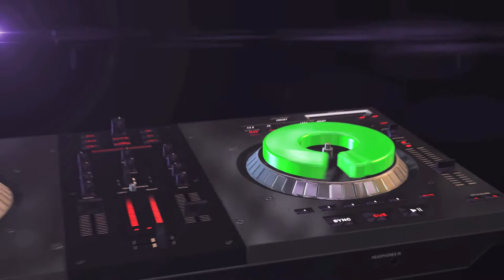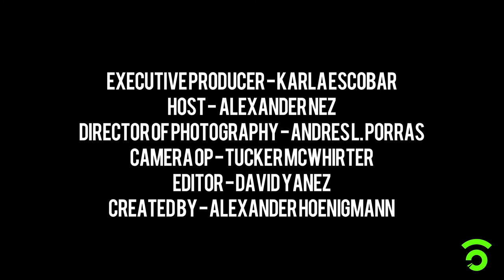The Drop TV Presents : Cazzette Part I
In our latest interview on The Drop TV we bring you Stockholm breakouts turned Billboard-chart toppers, Cazzette, aka Alexander Bjorklund and Sebastian Furrer. Known for platinum hits like Beam Me Up, Sleepless and of course the huge masks they wear on stage, these producers went from a chance meeting online, to mainstream success in less than 4 years. The Duo just dropped their new single, “Blind Heart,” on PRMD sub-label, Icons and we had the chance to hear all about it. Our host Alexander Nez dropped in on the Dj's before their show at Ten Nightclub in Newport Beach to talk about their latest collaboration with TERRI B!, their view on Spotify, their thoughts on Kanye West, and more! “Blind Heart" is available on Spotify now, and catch the duo when they perform at Webster Hall in NY on 12/26 and at the House of Blues in Orlando on 12/27.